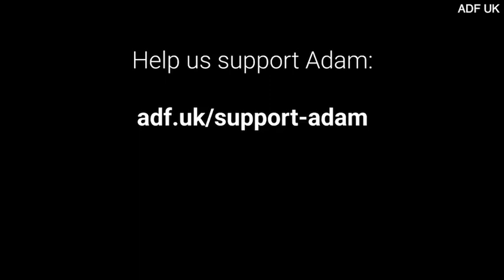Video: Moment Army veteran is confronted for 'silently praying' outside clinic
Moment Army veteran is confronted for 'silently praying' outside abortion clinic for his 'dead son'.